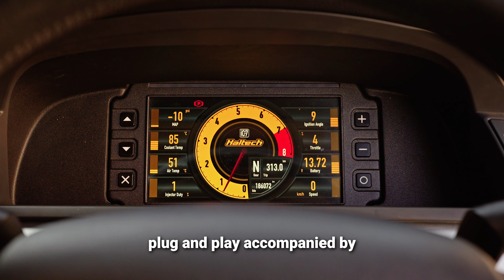Australia's Only PPG Sequential XR6 Turbo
The only XR6 Turbo in Australia running a PPG sequential gearbox setup currently.

The Ford Falcon XR6 Turbo is an iconic Aussie muscle sedan, and this build by the talented team at Monsta Torque cranks the dial to 11 with a unique PPG sequential gearbox setup and plethora of tasteful mods that make this turbo Barra truly epic.